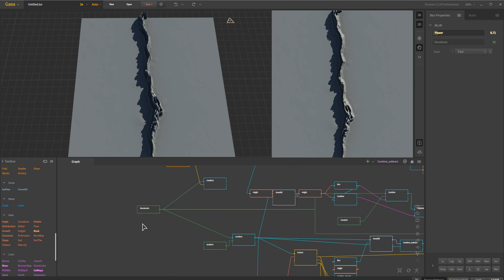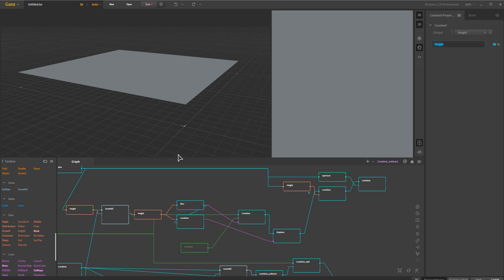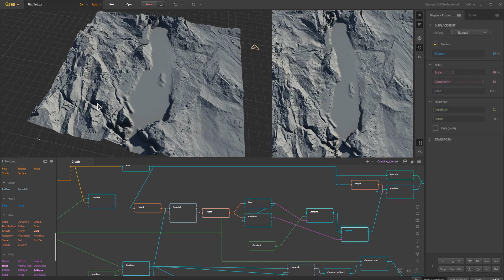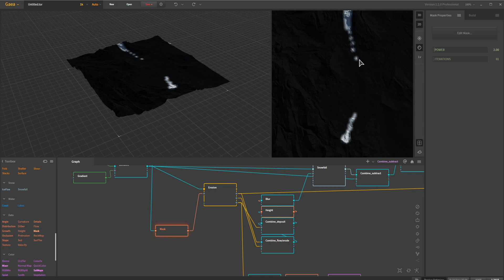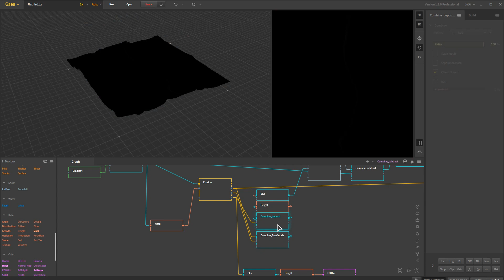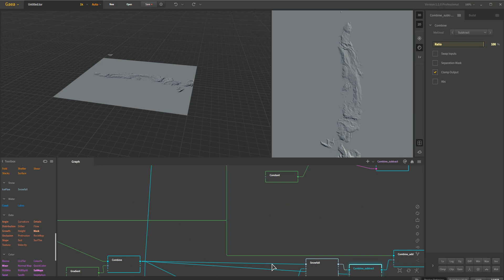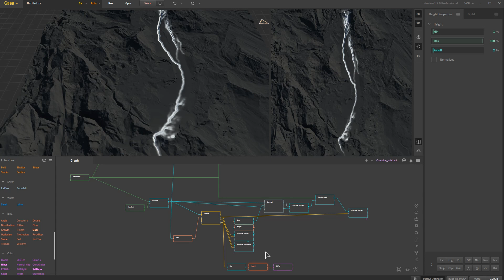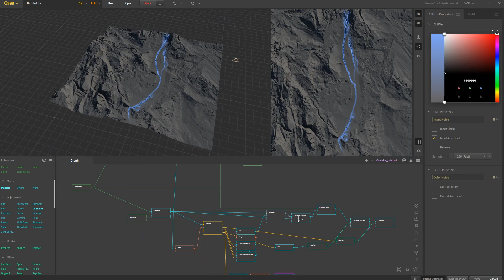Quadspinner Gaea - Creating Rivers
Two methods of making a River in Gaea. These are just general ideas. Add your own flare and troubleshooting to improve the results as needed.

This is based around a question posed in the Facebook group for Quadspinner.

Hope you find some useful info. Cheers!